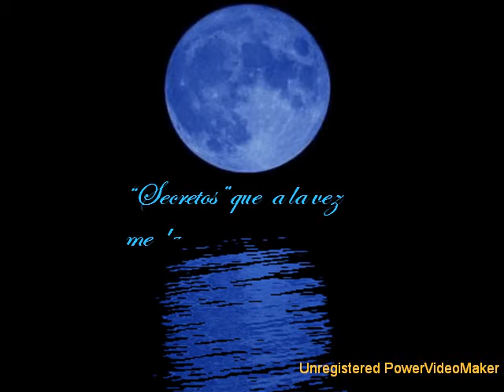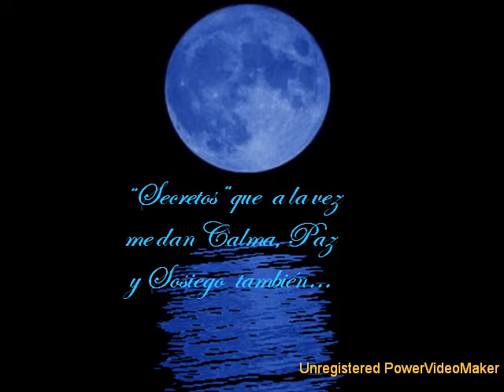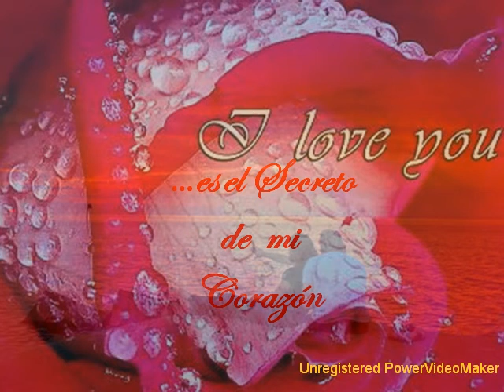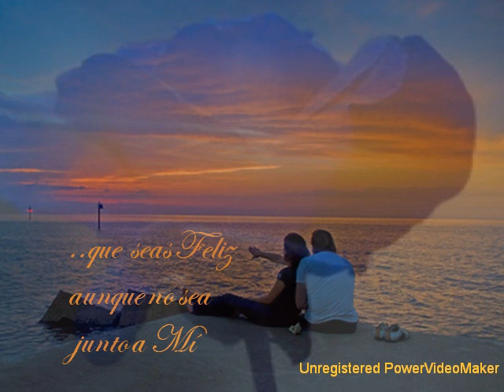Ernesto Cortazar "Secrets of my Heart" Secretos de mi Corazón *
"Secretos del Corazón"

Al caer el día y llegar la noche
suavemente y en silencio,
mirando al fuego...te pienso
y lo siento latiendo dentro

Asomando el Corazón
y mostrarme su Secreto
como Luna encendida
de Fuego...
 de Amor y de Pasión

Secretos que a la vez
ma dan Calma, paz
y sosiego también

Siendo para mí...
como un nuevo Renacer,
como un nuevo resurgir

No quiero ser...
una piedra en tu camino
ni un abstaculo..a tu destino

Tampoco quiero ser
en tu Mar un iceberg,
tan solo quiero ser, un instante
de serenidad y Paz..

Quiero ser la estrella
que ilumine tus noches
...ser la luz de esa luna
que nunca se esconde.
es el Secreto de mi Corazón

...que seas Feliz
aunque no sea,